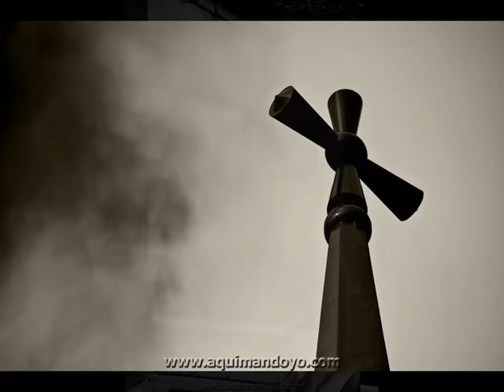The Realm of Death (Cemeteries)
A gothic video with eerie photographs taken at cemeteries in some cities in Europe and America. Cementerios y tumbas de varias ciudades.